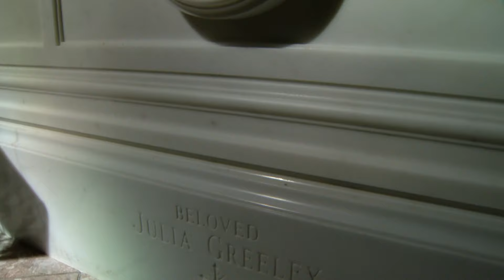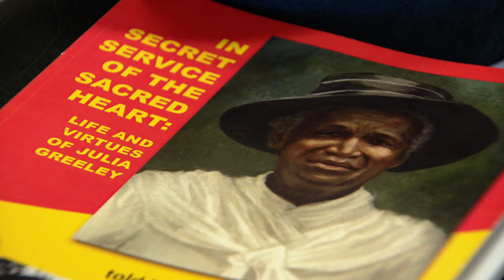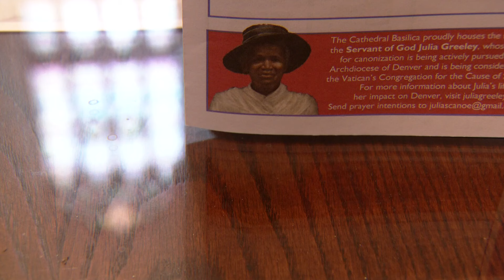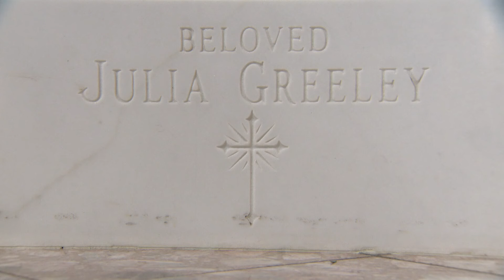Julia Greeley, the former slave who could become Denver’s first Catholic saint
Julia Greeley was emancipated from slavery and came to Denver in the 1800s. She was known as a devout Catholic who tirelessly served the needy.

9NEWS (KUSA) is located in Denver, Colorado.